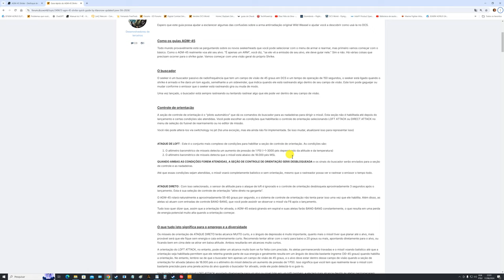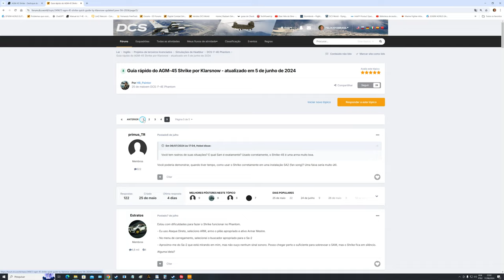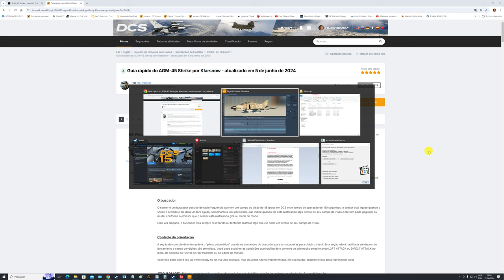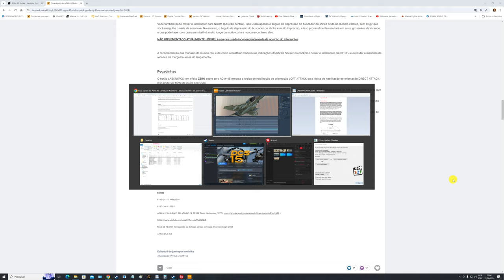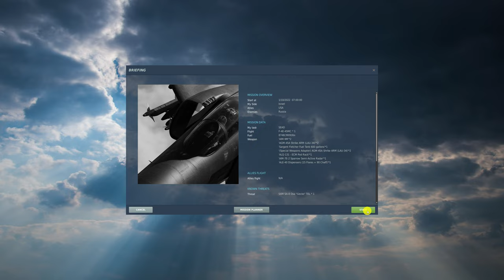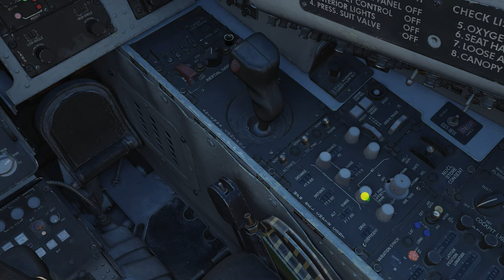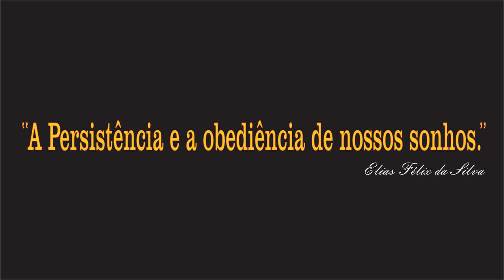DCS:F-4E TUTORIAL | AGM-45 Vs. SAM SA-8 9K33 OSA /PT-BR_VÍDEO 20159